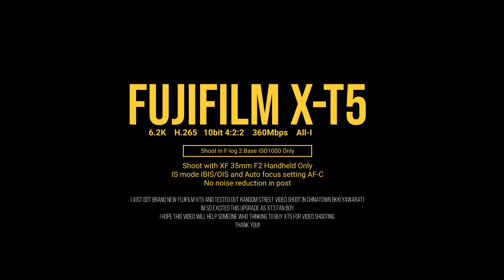Life of China Town/FUJIFILM X-T5 6.2K F-LOG2 10bit422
I just got brand new Fujifilm XT5 and tested out random street video shoot in chinatown BKK(Yawarat)
Im so excited this upgrade as XT3 fan boy.
I know Fujifilm released this camera as a photography first camera,but I got this camera for video.Because I just love form factor of XT series...
Even XH series is better specs for video,I will choose XT5 because of this.and about video quality.it's work pretty good and I love F-Log2 already.
but...
 I hope Fujifilm will release stack sensor body or more better video speck in XT series.XT series should be "Compact hybrid camera" not only photography.That's my hope haha

anyway I hope this video will help someone who thinking to buy XT5 for video shooting.

Setting/etc...
Shoot with XF 35mm F2 Handheld Only
IS mode IBIS/OIS and Auto focus setting AF-C
Shoot in F-log 2 Base ISO1000 and No noise reduction in post.
6.2K  H.265 10bit 4:2:2  360Mbps ALL-I

【Euipment】
Fujifilm X-T5
XF 35mm f2